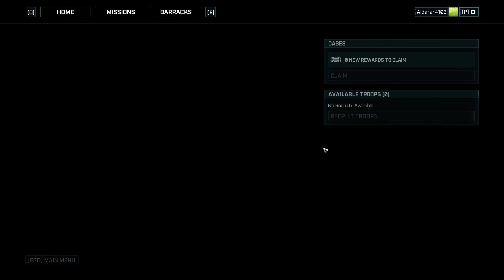Gears Tactics [PL] #20 Corpser [Drugi BOSS]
Witam i zapraszam do oglądania kolejnego odcinka z Gears Tactics, spin-off serii Gears of War. Tym razem w wydaniu taktycznym. Mega ciężki klimat,
świetna oprawa audio-wizualna i dużo myślenia - to cechy, które czynią tę grę wręcz niesamowitą! Sprawdź!
 W tym odcinku spróbuję pokonać drugiego Bossa - Corpsera.